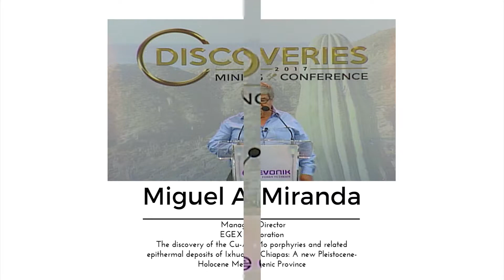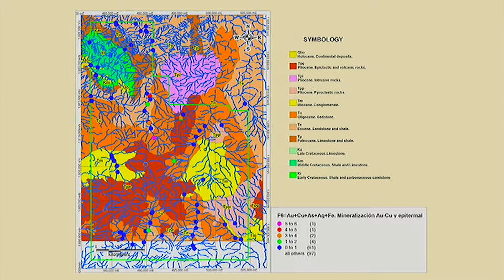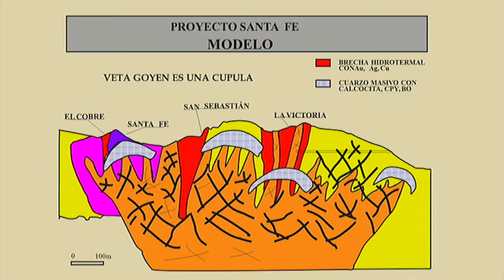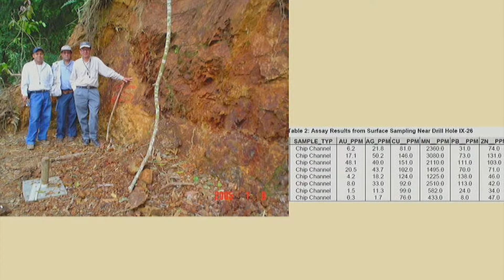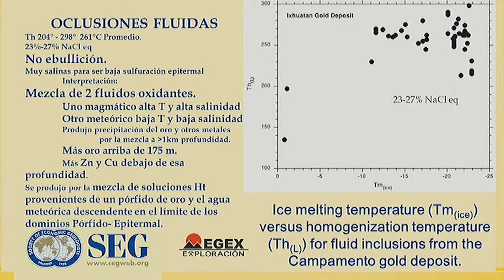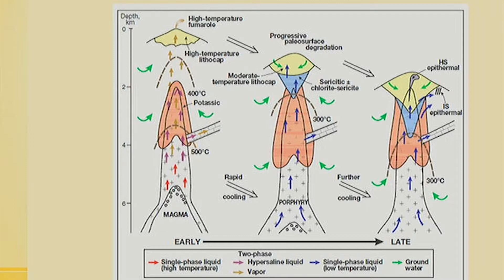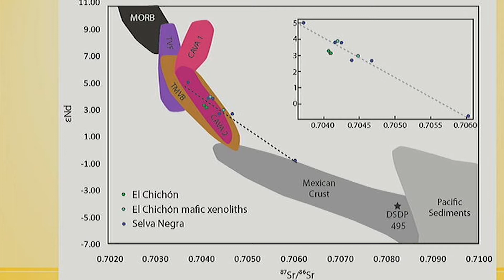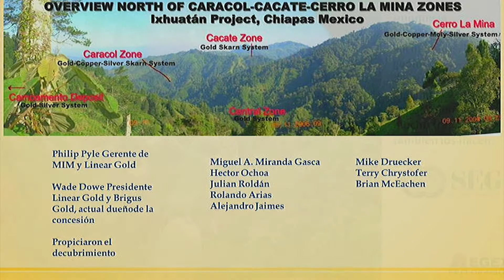Miguel A Miranda - Discoveries 2017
Discoveries Mining Conference 2017

Miguel A. Miranda
Managing Director
EGEX Exploration

The discovery of the Cu-Au-Mo porphyries and related epithermal deposits of Ixhuatan, Chiapas: A new Pleistocene-Holocene Metallogenic Province